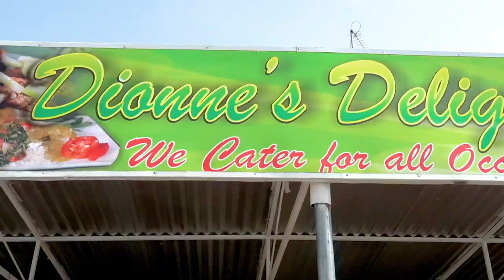Do it Again Official Video by Enea Benjamin